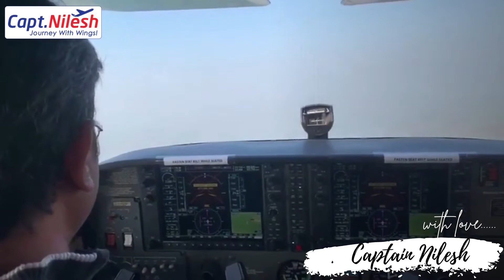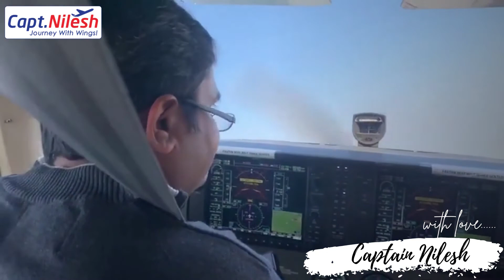Aaj Kal Jindagi ... CaptainNilesh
आज कल जिंदगी
मुझसे है कह रही
तू जो मेरी माने तो चल दीवाने सपनो की राहों में तू
सारी खुश्बुओ सारी रोशनी को ले ले इन बाहों में तू
अब है तू जहाँ, दिन रात सारे नये हैं
आरज़ू जवान जसबात सारे नये है
नये रास्ते है तेरे वास्ते तो रहे क्यों पनाहो में तू
तेरे लिए नयी है ज़मीन नया आसमान
लिख दे हवाओ पे कोई नयी दास्तान.